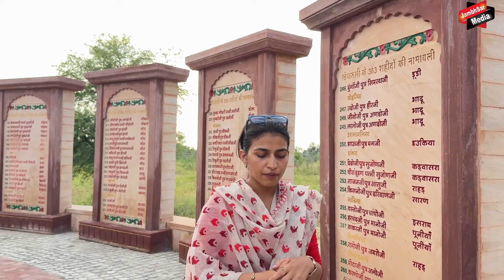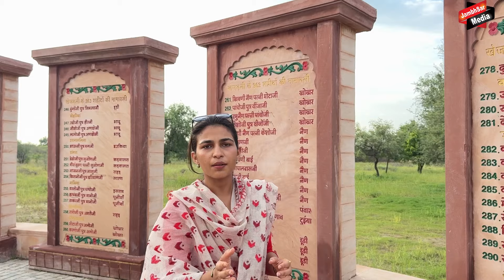पर्यावरण की रक्षा करते हुए करोड़ों का व्यवसाय खुदका स्थापित कैसे करे आयूसी बिश्नोई